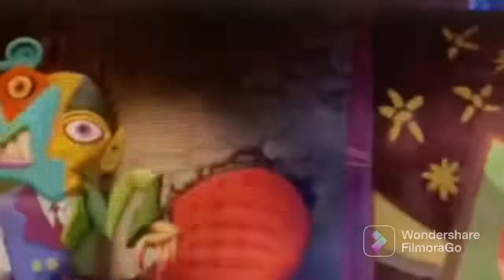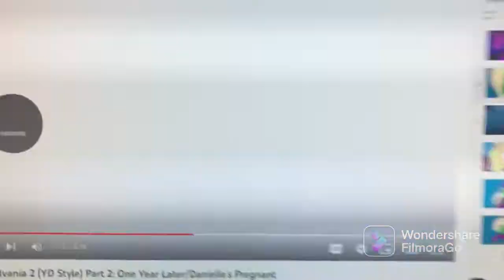Hotel Transylvania 2 bl style part 2 one year later